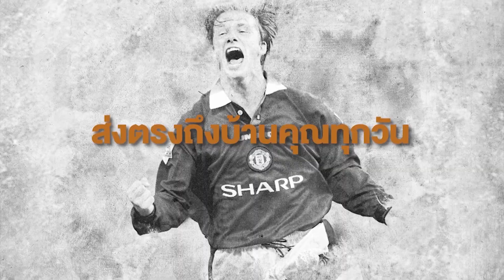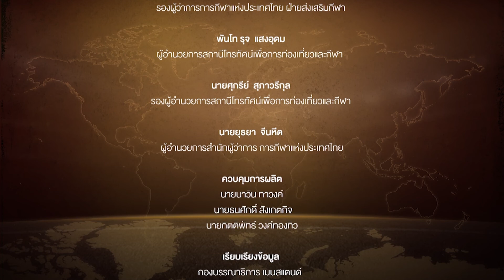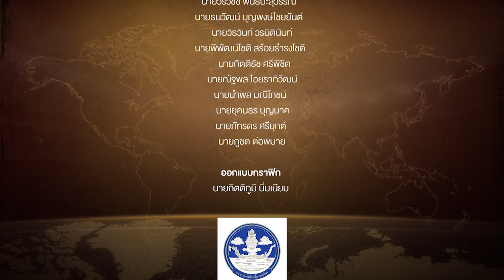ฟุตบอลคือครูที่สอนวินัย และการไม่ยอมแพ้ ของ “นฤบดินทร์” | EP.163 | เรื่องเล่าโลกกีฬา | T Sports 7